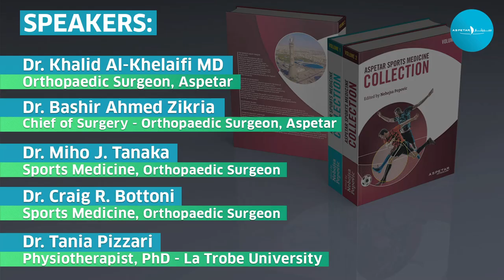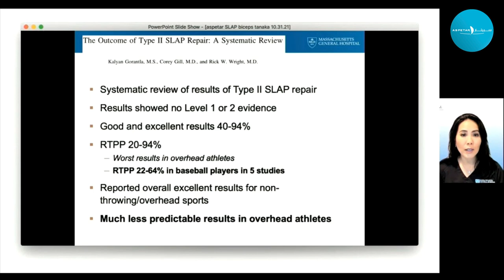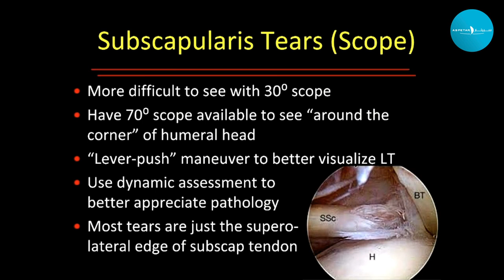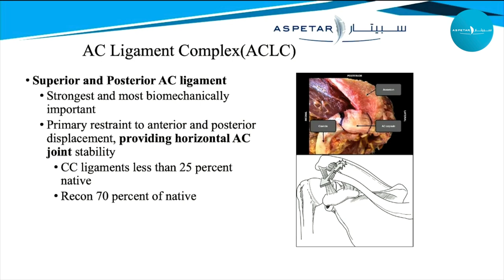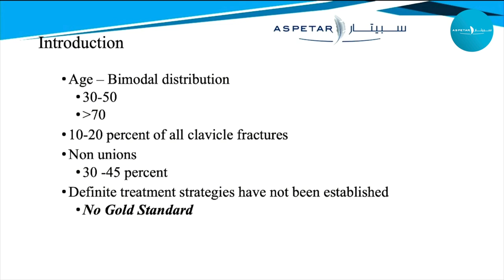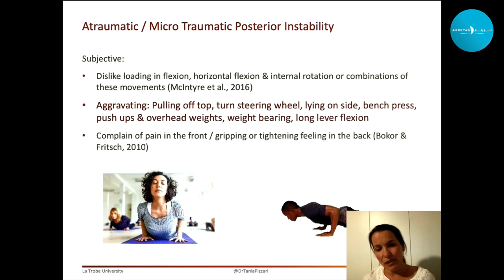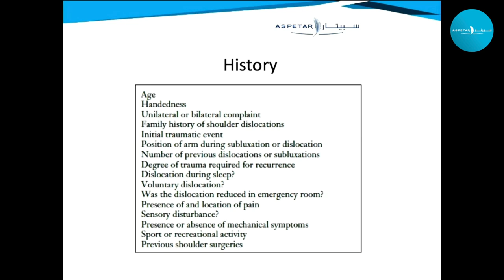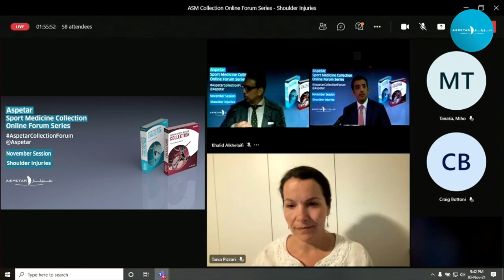“Shoulder Injuries” - Sports Medicine Collection Online Forum Series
Dr Al-Khelaifi and his guests – Dr Bashir Ahmed Zikria, Dr Miho J. Tanaka, Dr Craig R. Bottoni, and Dr Tania Pizzari –  cover the topics on anatomy of the shoulder and its injuries, surgery, and rehabilitation.

0:00​             Introduction
01:55           Dr. Miho J. Tanaka
20:01           Dr Craig R. Botton
34:43           Dr Bashir Ahmed Zikria
56:41           Dr Tania Pizzari
1:12:05        Dr. Khalid Alkhelaifi
1:29:38       Q&A